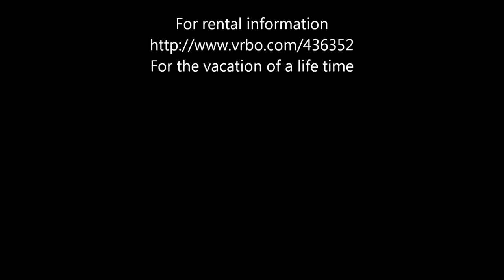Turquoise Place C-2506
Orange Beach, Turquoise Place, C-2506